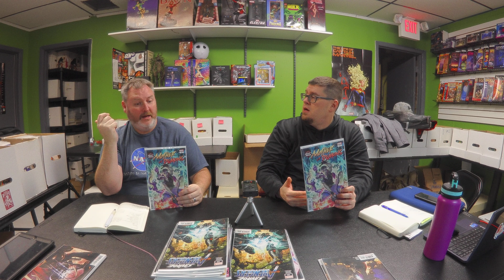February 12 Pull List Review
Batman: Pennyworth R.I.P. One Shot vs. Thor #3!